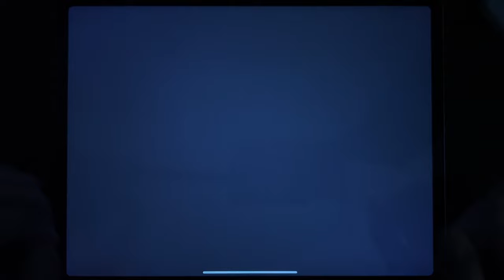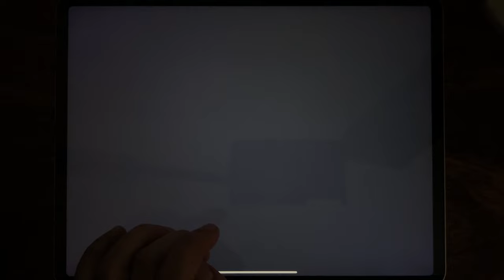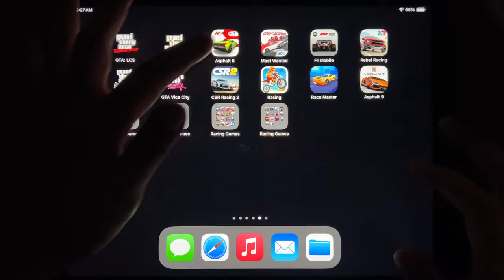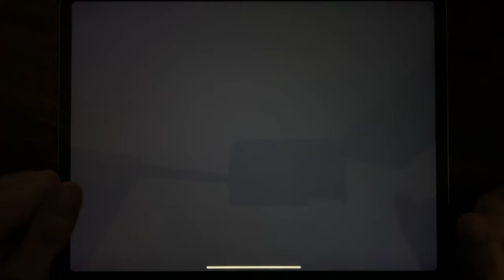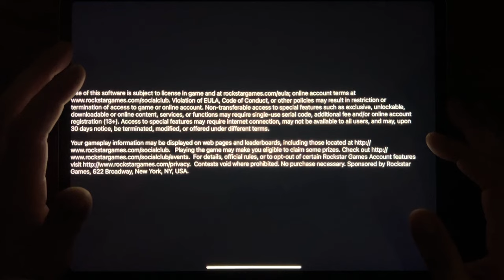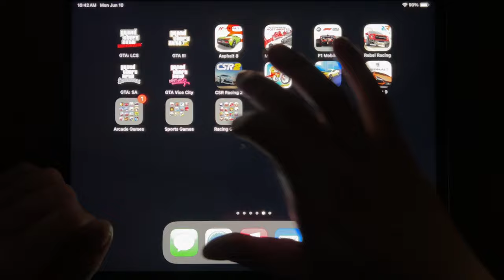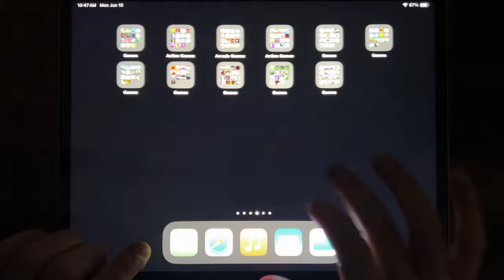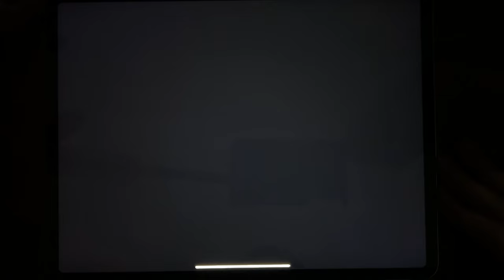GTA: LCS, GTA III, Asphalt 8, Most Wanted, F1 Mobile, Rebel Racing, GTA: SA, GTA Vice City...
GTA: LCS, GTA III, Asphalt 8, Most Wanted, F1 Mobile, Rebel Racing, GTA: SA, GTA Vice City, CSR Racing 2, Racing, Race Master, Asphalt 9,ipad game,ipad gameplay,grand theft auto liberty city stories, grand theft auto 3